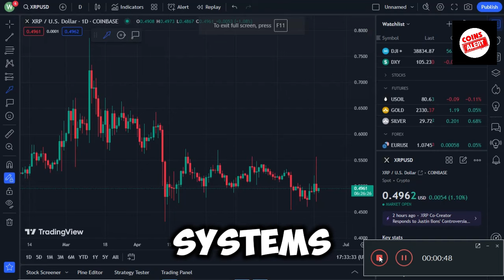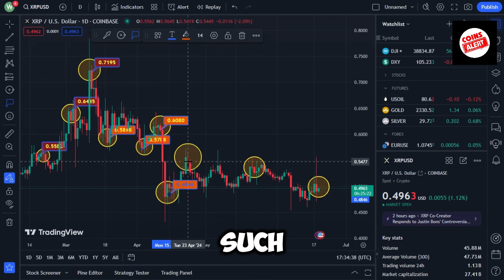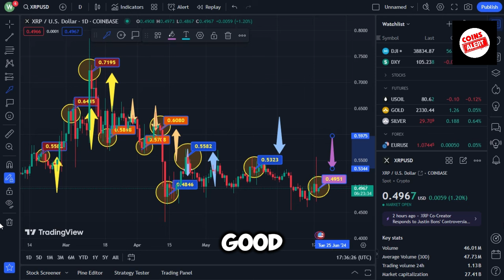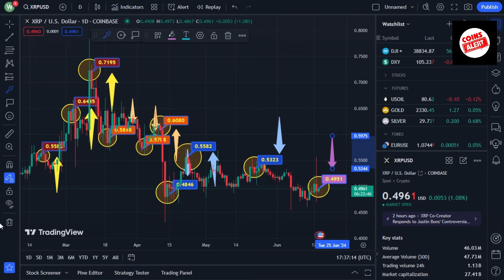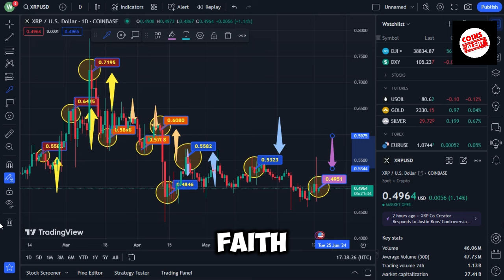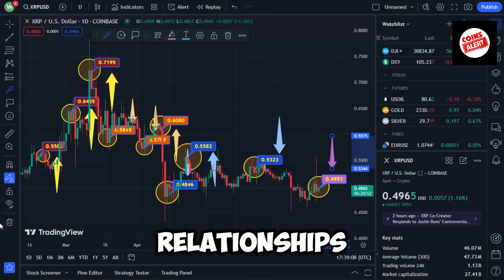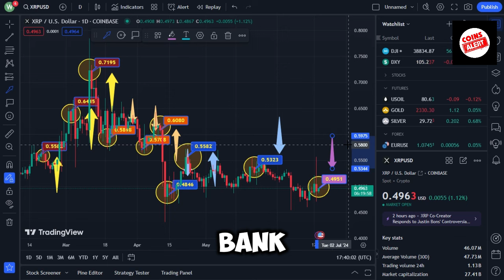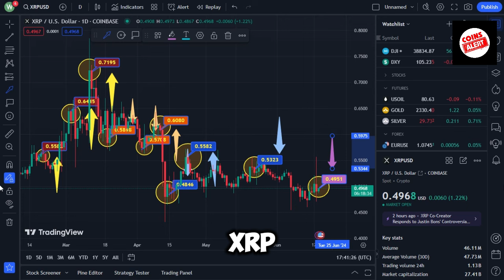XRP RIPPLE: SEC BUYS EVERYTHING! XRP IS WINNING AGAIN! - CURRENT RIPPLE XRP NEWS